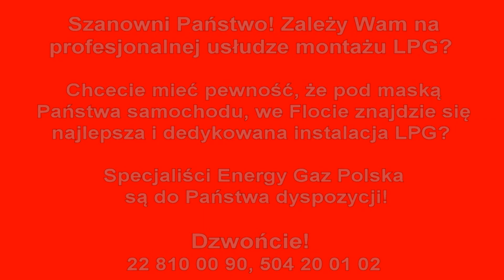Montaż LPG Lexus GS300 z 3.0 223KM 1998r w Energy Gaz Polska na gaz BRC SQ P&D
Nie przepłacaj za benzynę jeżdżąc Lexusem GS300 223KM 1998r!
Załóż LPG i zamiast płacić 650zł/tys. km wydawaj jedynie 320zł/tys. na gaz! To się opłaca! Instalacja gazowa BRC SQ P&D wraz z montażem kosztuje 4600zł, ale dzięki LPG wystarczy pokonać dystans 13900 km aby zwróciła się w 100% inwestycja na montaż poniesiona. Od dziś Właściciel Lexusa na stacjach będzie zostawiał o połowę mniej pieniędzy! :) Średnie spalanie benzyny - 14 litrów/100km, a LPG tylko 16 litrów, co przyniesie Właścicielowi 330 złotych oszczędności na każde przejechane 1000km! Zbiornik 53 litrowy zapewni zasięg auta na LPG - około 270 kilometrów!

Pytacie Państwo co zamontować do Lexusa? Odpowiadamy: Najlepsze, markowe, dedykowane instalacje LPG! Ekspert LPG precyzyjnie dobierze instalacje gazową do marki Lexus!

Lexus na gaz to niesamowite oszczędności - wykorzystaj je na przyjemności! Gaz do Lexusa zamontowany profesjonalnie i ze sztuką montażu w Energy Gaz Polska to czysty zysk i brak kłopotu z LPG po montażu. Drodzy Państwo pamiętajcie montując autogaz do Lexusa wybierajcie LPG dedykowane do wymogów danego silnika w Państwa samochodzie! Instalacje gazowe proponowane przez naszą Firmę charakteryzuje niezawodność działania, pewności pracy na LPG.

Jeżeli w dalszym ciągu nie wiesz jakie LPG wybrać do Lexusa i zastanawiasz się jaki gaz zamontować do Twojego Lexusa, skontaktuj się z naszym Ekspertem LPG telefonicznie – z przyjemnością doradzimy i odpowiemy na wszystkie pytania z dziedziny LPG pod numerem 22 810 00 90!

Lexus TEST LPG przeszedł fantastycznie! Na gazie Lexus w niczym nie ustępuje jednostce napędzanej ON czy BP. Nasi specjaliści przed oddaniem samochodu Klientowi po montażu LPG zawsze sprawdzają jego możliwości i porównują wartości jezdne na obu paliwach aby mieć pewność, że usługa montażu LPG do bezpośredniego wtrysku jest na najwyższym poziomie! Bezpośredni wtrysk na LPG to gwarancja ogromnych oszczędności!

Szanowni Państwo! Z prawdziwą przyjemnością informujemy, że oferujemy instalacji LPG do takich modeli Lexusa jak: CT, ES, GS, GX, IS, LX, NX, RX, SC.